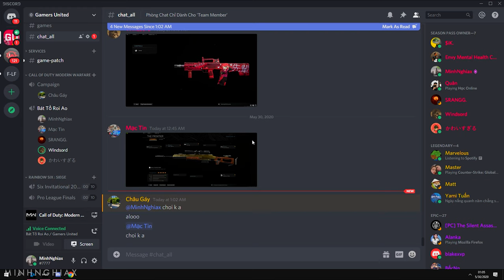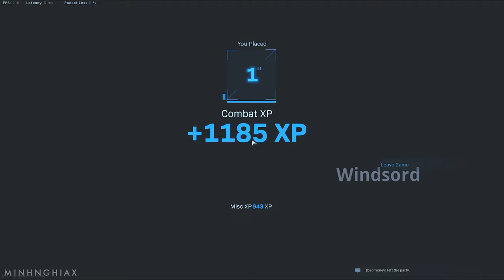Cùng Chơi COD: Warzone - Tập 10: Two Man Army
► ft. Minh Tài/Martin Klay/Cường Ngô/Quang Vũ/Huỳnh Thông/BeoBeo/Windsord

Mình chơi game mỗi ngày trên Discord này, các bạn cứ tham gia, đọc kỹ nội quy, sau đó liên hệ team, sẽ có người set quyền truy cập cho các bạn vào các phòng.

● Spectrum - Take You There (feat. Ria Choony)
● Replay - Declan DP
● Waves Are Beautiful Only When They Break
● Be Myself - Nettson
● Bisiesto - Hiracutch
● Waves - Jeff II
● Just Call - VOLTE/FACE